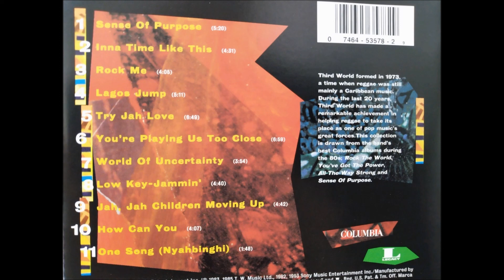Third World The Best of Third World